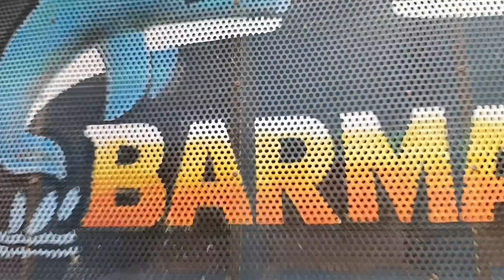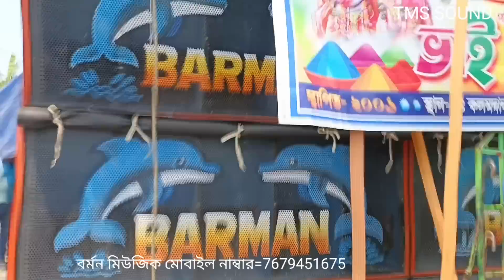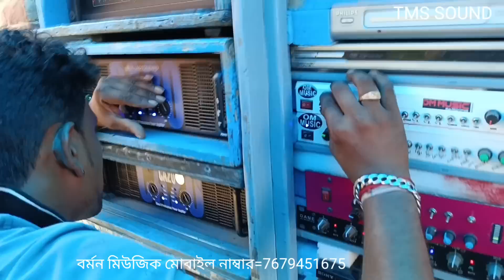বর্মনের অপারেটর বুঝিয়ে দিলেন প্রেসার কাকে বলে 😡💪ll কম্পিটিশনে বর্মনের সেটিং/Barman Music Chandipur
barman music operator and barman music total amplifier setup and barman music chandipur se